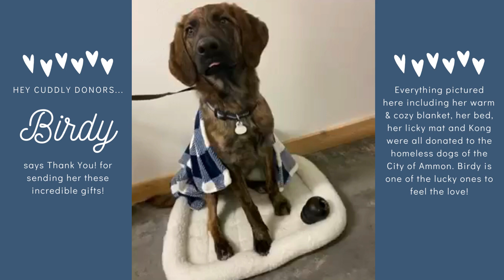Birdy at City of Ammon Animal Services says THANK YOU!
Birdy is just one of the dogs waiting to be adopted from the City of Ammon Animal Services and while she waits, she has been showered with love from CUDDLY donors!

Thank you donors for brightening Birdy's day - please send her good wishes for a home soon!